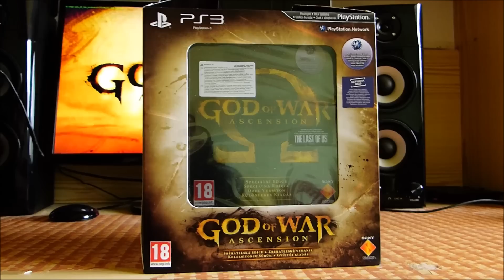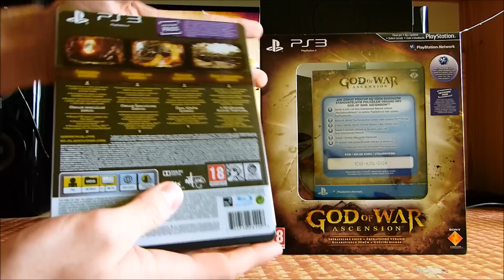Unboxing (CZ) God of War: Ascension Collectors Edition (PS3) 1080p